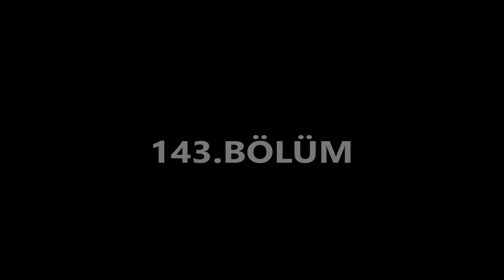Muğla'da Yaşanan Olay Ölü Gelin Köprüsü | TÜRKİYE DE YAŞANMIŞ PARANORMAL OLAYLAR DİZİSİ | 143